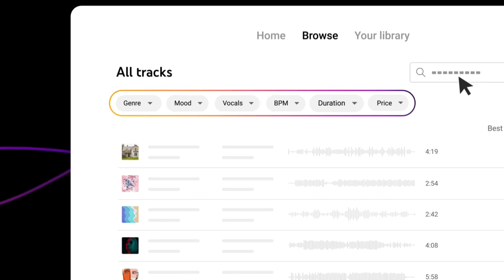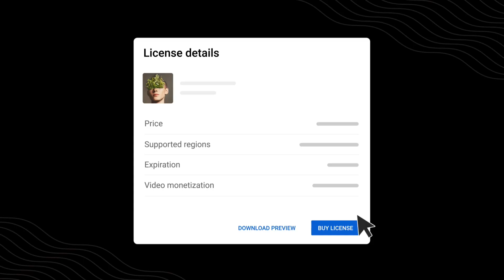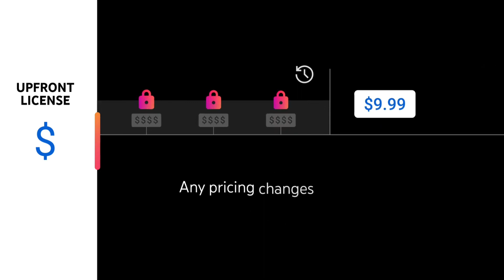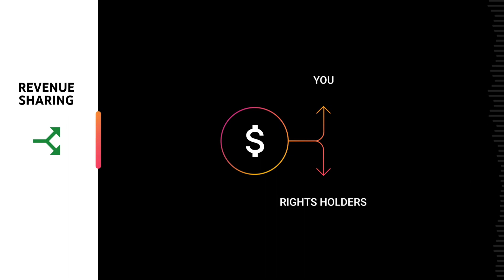Use Movie Songs In YouTube Videos Without Copyright Strike|No Copyright Bollywood Music | 2023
Aaj ki is video me humne apko bataya hai ki youtube video me Bollywood, Hollywood music ko bina copyright ke kaise use kare.